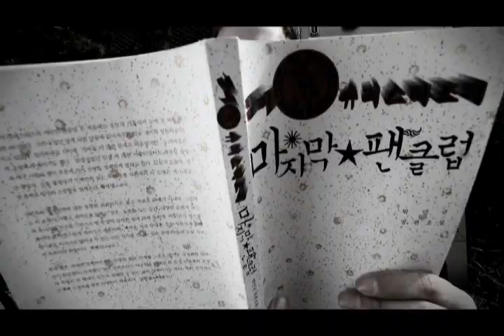울랄라세션 (ULALASESSION) - 아카펠라 (A capella) Teaser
재미없는 지구를 구하러 울랄라세션이 왔다!
울랄라세션의 첫 번째 미니앨범 'ULALA SENSATION'은 마치 수퍼 히어로처럼 나타나 지쳐있는 사람들의 어깨를 저절로 들썩거리게 할 음악을 담았다. '뻔한 음악 뻔한 춤'에 지친 사람들을 향해 '오늘 밤은 영영 오지 않는다'고 외치는 유쾌한 '진짜 남자들'의 이야기가 담긴 이번 앨범은 리얼 사운드를 기반으로 전자음악을 접목시켜 새로운 트렌드를 만들어나가고 있다. 또한 이번 앨범 제목은 또한 울랄라세션의 팬클럽 이름과도 같아 슈퍼스타K3 때부터 그들을 지지해온 팬들에 대한 애정을 듬뿍 담았다.

싸이, 이현도, 윤미래, 윤명선, 퀸시 존스까지... 최고의 아티스트들이 그들을 위해 뭉쳤다!
또한 이번 앨범은 슈퍼스타K3의 우승자 앨범답게 화려한 면모를 자랑한다. 퍼포먼스형 가수 싸이와 유건형으로 시작해 리더 임윤택이 가장 사랑한 듀스의 이현도, 한국을 넘어 세계에서 손꼽히는 랩퍼 t윤미래, '서쪽하늘'의 영광에 빛나는 작곡가 윤명선 등 국내 최고의 아티스트들이 울랄라세션을 위해 뭉쳤다. 또한 세계적인 재즈의 거장 퀸시 존스까지 이들의 리메이크를 허락했으며, 해외에서 믹싱 작업을 거치는 등 글로벌한 면모까지 과시한다. 이들의 손을 통해 울랄라세션의 가창력과 하모니, 비트감과 퍼포먼스를 모두 살릴 수 있는 다양한 곡들이 탄생, 하나의 미니앨범 안에 전부 수록되었다.

아카펠라부터 록큰롤, 발라드, 레게까지, 장르의 종합선물세트로 사람들을 웃고 울리다!
모든 장르를 자신들만의 스타일로 완벽하게 울랄라세션답게 첫 앨범부터 아카펠라부터 록큰롤, 펑크, 일렉트로닉, 발라드 등 과감한 도전을 펼쳤다. 심지어 처음 시도하는 레게 또한 전혀 어색함이 없이 맞춤옷처럼 잘 맞아떨어졌다고. 이처럼 울랄라세션은 자신들을 닮은 음악을 통해 때로는 신나는 댄스곡으로, 때로는 애절한 발라드로, 사람들의 머리와 가슴을 모두 자극하며 모두를 웃고 울게 할 예정이다.

Ulala Session's First Mini Album!

Their first album is divided to part1 and part2. Part1 is filled with exciting and colorful feelings that represent Ulala Session's music. This album includes songs like 'URBANIC', 'ULALA', and 'BEAUTIFUL NIGHT'. 'Ulala' is a funky song and 'Beautiful Night' is a Rock&Roll song full of Ulala Session's fantastic performance. Hong Won-Ki director's MV is also an inspiration!